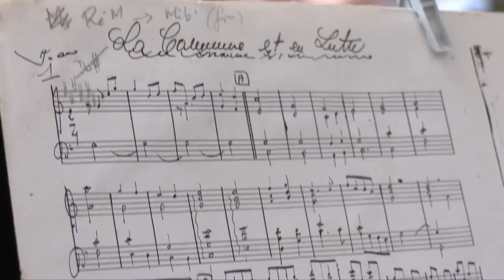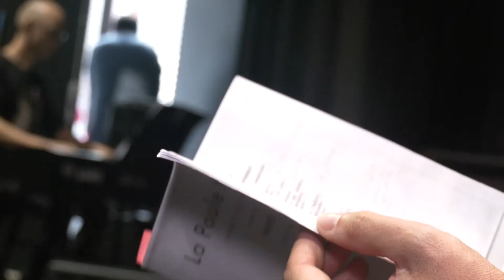Le festival Opération Opérette revient en Haute Vienne du 21 août au 5 septembre.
Remettre l’opérette au goût du jour, reste la ligne conductrice de ce festival qui en est à sa 4ème édition
Plus quelques jours avant les premières représentations,  les comédiens et metteur en scène peaufinent les derniers ajustements.